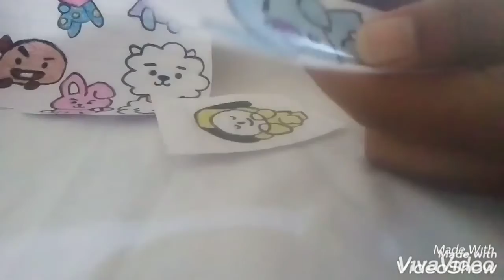how to draw BTS BT21😉😉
i'm army .. i love bts (bts forever)❤️❤️